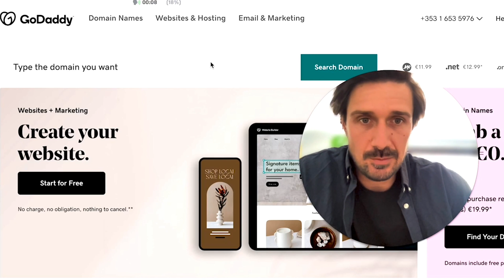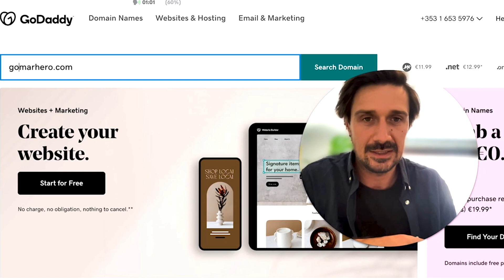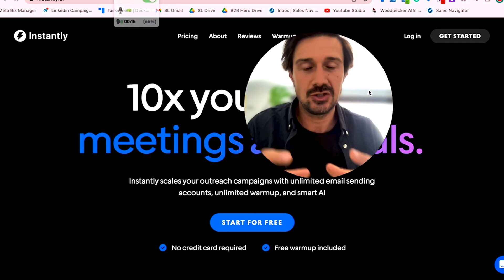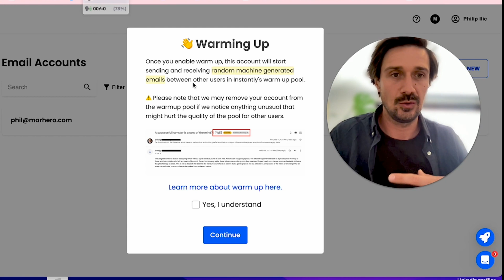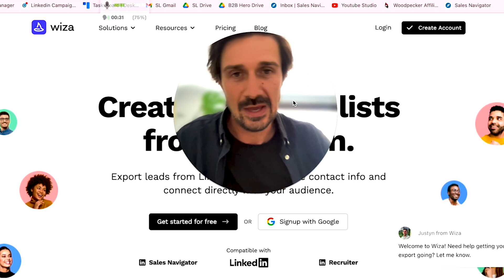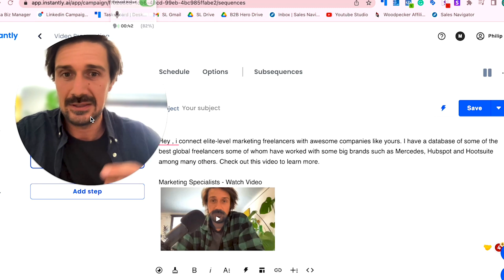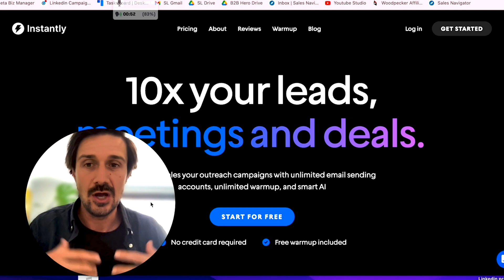How To Send 1,000 Cold Emails A Day (With Instantly)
In this tutorial, we dive into the world of scaling cold email campaigns using a powerful tool called Instantly. Instantly

00:00 Intro
00:25 Reason 1: Your market Size
01:24 Reason 2: Timing
02:32 6 steps - Step 1 - Domains
03:44 Step 2 - sign up to Instantly
04:49 Step 3 - Add domains to Instantly
05:45 Step 4 - get leads
06:18 Step 5 - What to write
07:06 Step 6 - how many emails to send
08:07 How to get loads of prospects!???